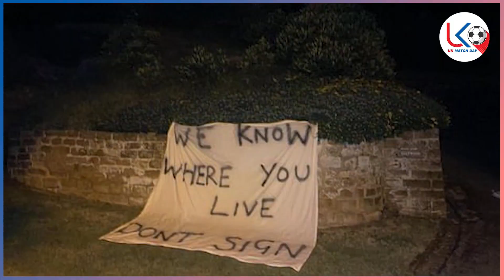ဇူလိုင်လ (၁)ရက်နေ့ နောက်ဆုံးရ အပြောင်းအရွေ့နှင့် ဘောလုံးသတင်း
အားကစားအစီအစဉ်ကောင်းများကို နေ့စဉ်ကြည့်ရှု့နိုင်ဖို့
အားပေးမှုအတွက် ကျေးဇူးအများကြီးတင်ပါတယ်ဗျ